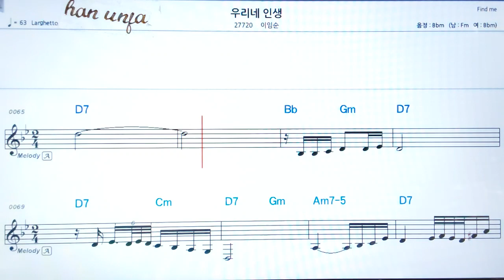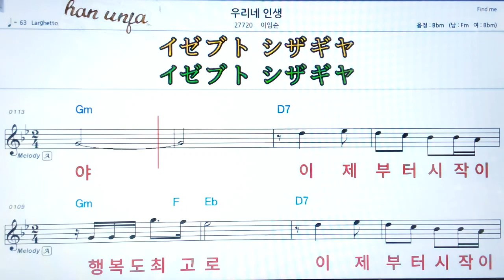💖우리네 인생/이임순 👍MR,가라오케 악보 코드 가사 ,Karaoke반주